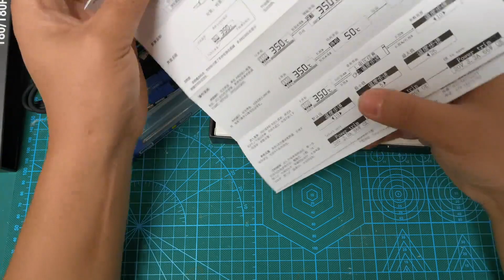你以为8秒化锡已经是极限了吗？那就来看看两秒能化锡的电烙铁